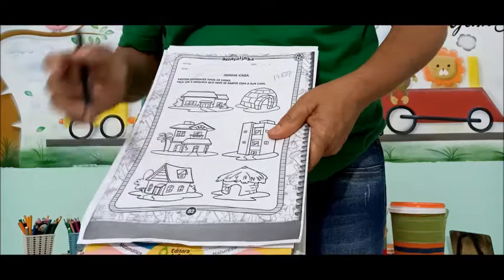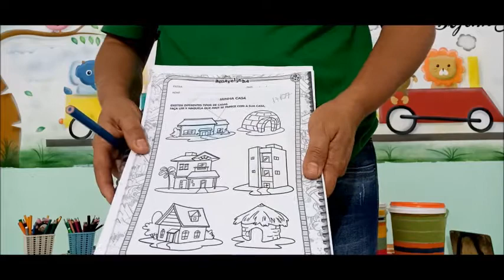INFANTIL 3 - SOCIEDADE - 17/07/2020